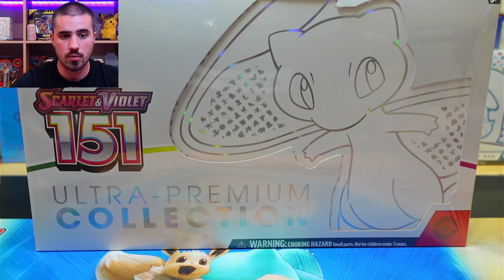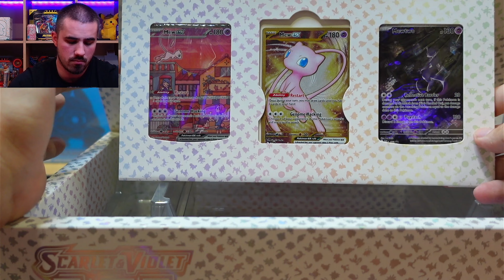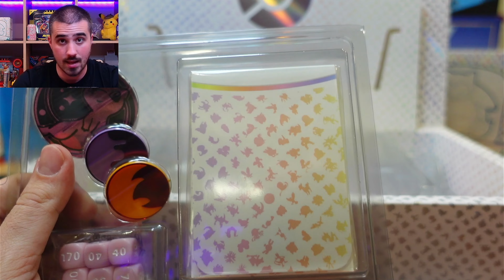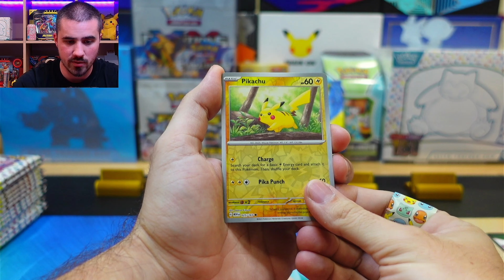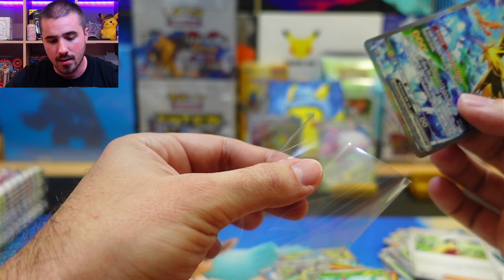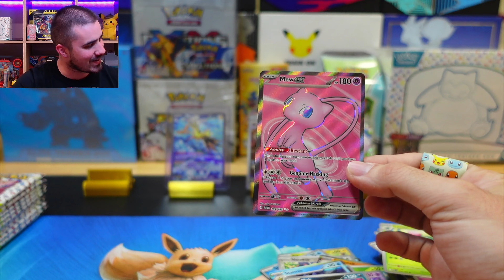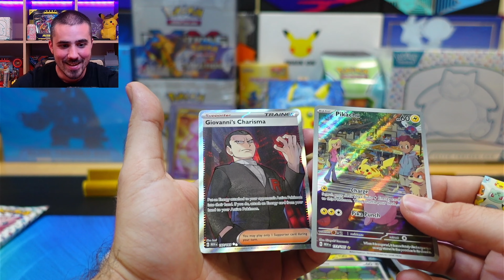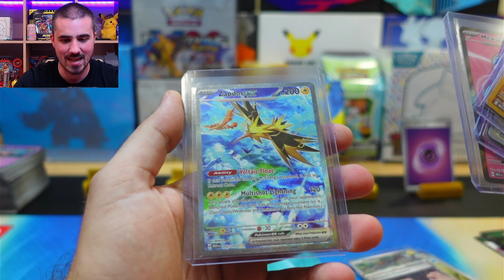UPC 151 otváračka - neuveriteľné... to čo sme potiahli?!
V tomto videu si predstavíme UPC 151, povieme si niečo o tomto produkte a ukážeme, čo sa v ňom ukrýva.

Scarlet & Violet - 151
00:22:08 Zapdos ex #202
00:23:26 Mew ex #193
00:24:25 Squirtle #170
00:26:31 Mew ex #205
00:27:12 Pikachu #173